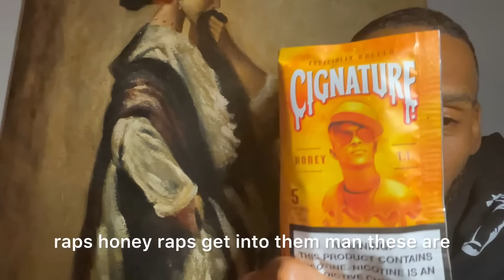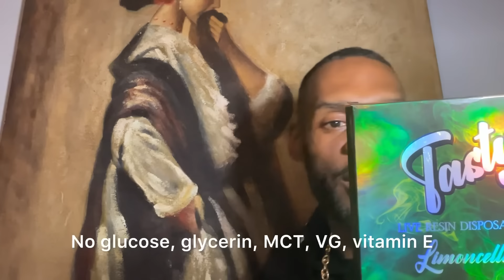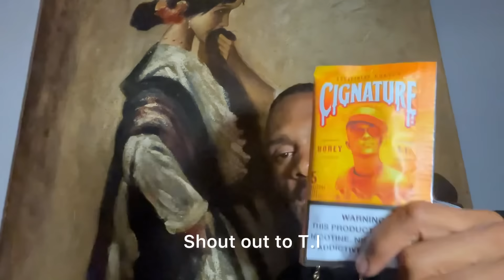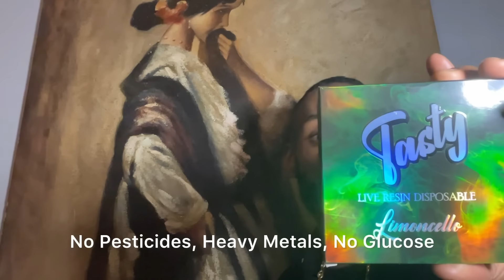BRICC BABY CONFRONTS MUNCHIE B ABOUT THEIR BEEF